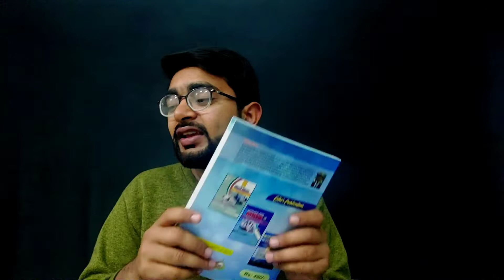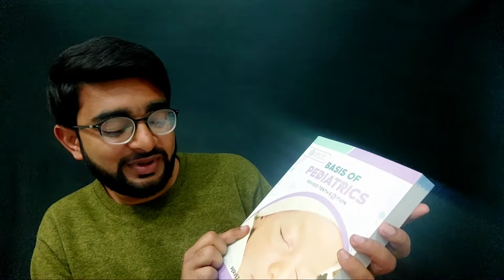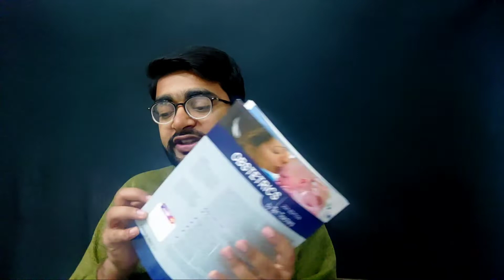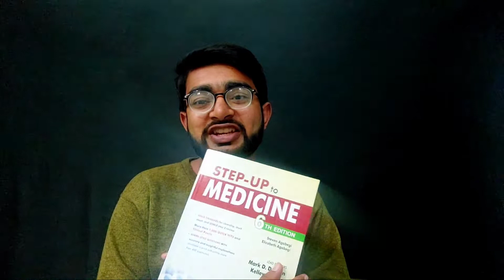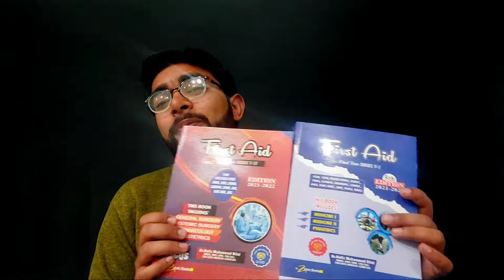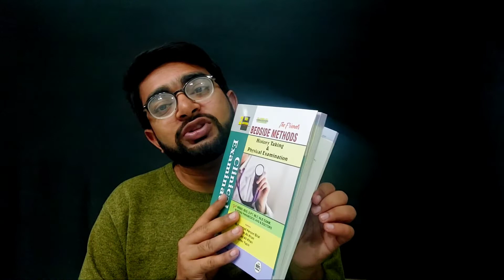Final Year MBBS Books | Medical Books Box Opening | Mediccine'Surgery'Peads'Gynae & Obs | TeleTalk